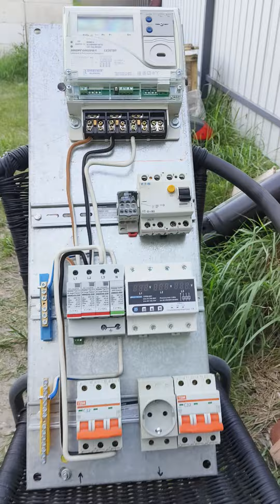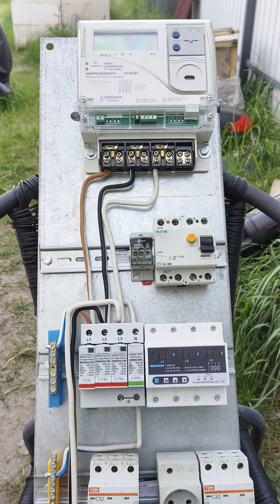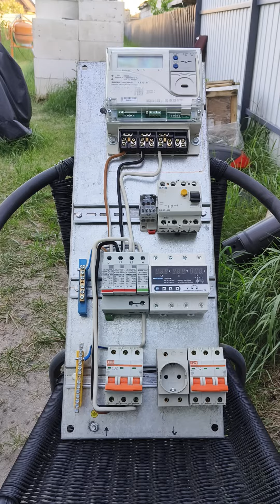когда хочется собрать электрошкаф..